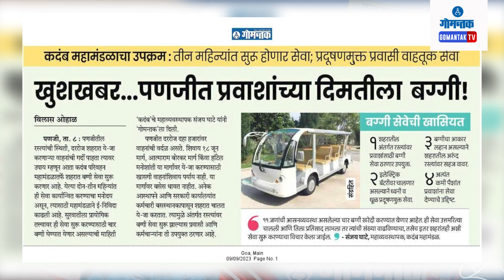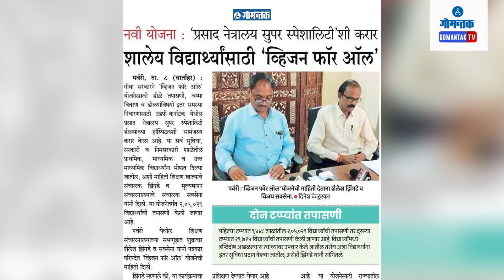रोजच्या पॉझिटिव्ह बातम्यांचा डोस... | Gomantak Tv